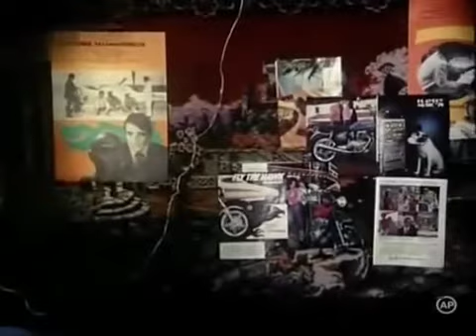"Ciocolată cu alune" - muzica Cornelia Tăutu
Cornelia Tăutu - teme muzicale din filmul "Ciocolată cu alune" (1978)